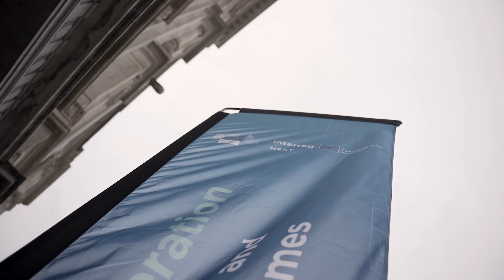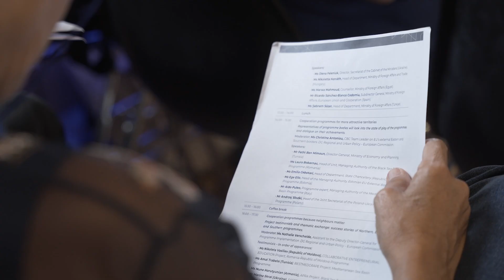Neighbours in cooperation: Conference of ENI CBC and Interreg NEXT programmes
What is the key element for a strong partnership? What makes a territory attractive? Our recent conference was truly inspiring, showcasing impressive project achievements and providing an opportunity to hear directly from project and program representatives. They highlighted the power of cooperation and the significance of the ongoing work. Representatives from EU institutions, Partner Countries, Member States, and Programme Managing Authorities gathered at THE FACULTY in Brussels on September 25, 2024, to reflect on the evolution of cooperation across the EU’s external borders.
ENI CBC and Interreg NEXT conference 2024
organised by DG REGIO with support from TESIM